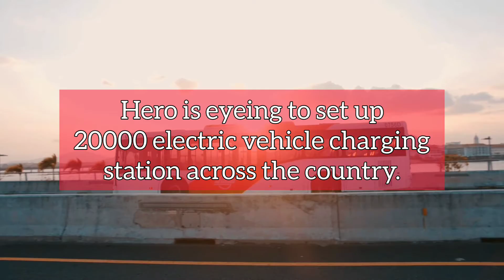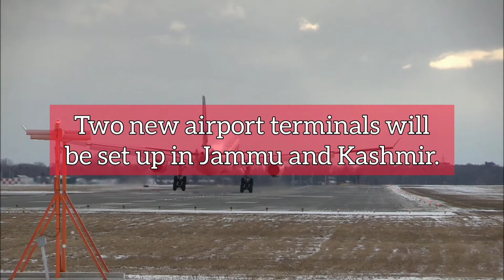Infra Update India: ₹62085 crore FDI, 20000 EV charging and more | 27 September 2021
Today's Headlines:

- Pune Metro line will get an extension of 5.4 km at the cost of ₹4020 crore.
- A petrochemical park will be set up in Kerala.
- Delhi Government will set up RO water plants in the city.
- A diamond park will be set up in Madhya Pradesh.
- Hero is eyeing to set up 20000 electric vehicle charging station across the country.
- Aditya Birla Group will set up a paint manufacturing plant in Haryana at the cost of ₹1140 crore.
- Daikin will set up a new manufacturing facility in India at the cost of ₹1000 crore.
- Karnataka state has received FDI investments worth ₹62085 crore in April-June quarter 2021.
- Kolkata police will procure 226 Tata Nexon EV and replace their ageing fleet with time.
- Two new airport terminals will be set up in Jammu and Kashmir.
- Chennai Central Railway Station has made itself completely powered by solar energy.